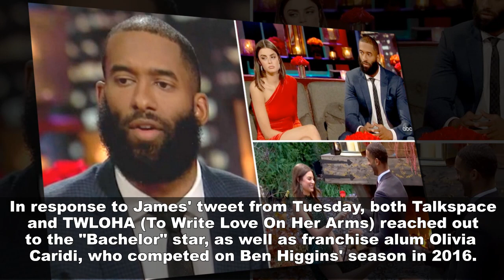The Bachelor's Matt James is looking for a therapist following this week’s controversial finale.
Matt James is focusing on himself following this week’s controversial “Bachelor” finale.